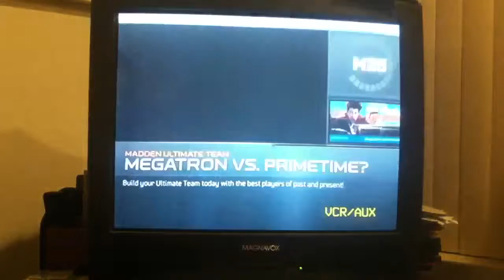Madden 25 Gameplay with Eric And Alonzo